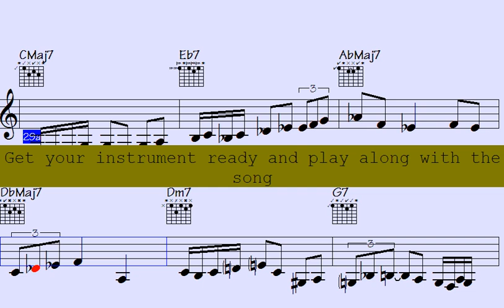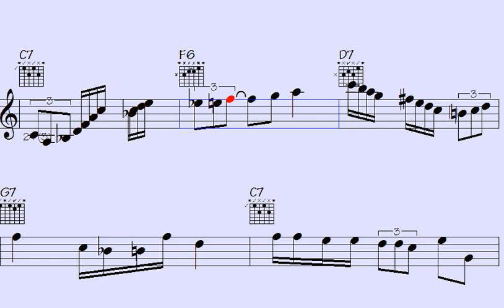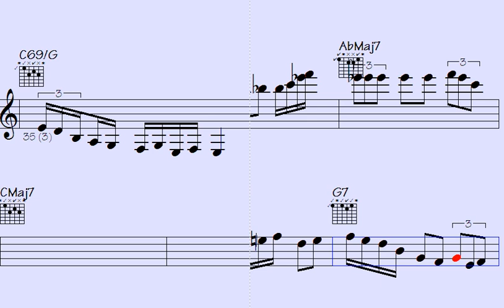Repeatedly Distinguished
Step into the world of Jazz Waltz with this remarkable "Waltz" song. Immerse yourself in the vibrant and energetic rhythms of jazz music, featuring outstanding piano, guitar, and violin solos.

This song is a must-listen for those who love the passionate and rhythmic beats of waltz music and appreciate the beauty and complexity of instrumental solos. With a mix of classic and contemporary waltz tracks, each showcasing impressive musical arrangements that highlight the extraordinary talents of the trumpet, piano, violin, and guitar players.

Whether you're looking to dance the night away or simply unwind and enjoy some incredible music, this "Waltz" song has something for everyone. So turn up the volume, feel the beat, and allow the music to transport you to a world of Waltz rhythms and melodies that will leave you spellbound.

Thanks for supporting my data file hosting/maintenance, here's the link to check out all data of this song: Repeatedly Distinguished (music sheet notation - transposable solos/licks in midi file - video to play along...)